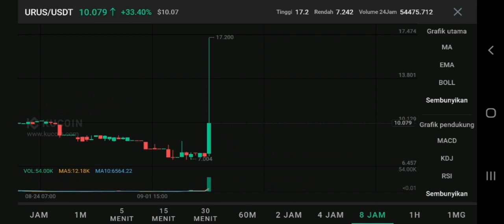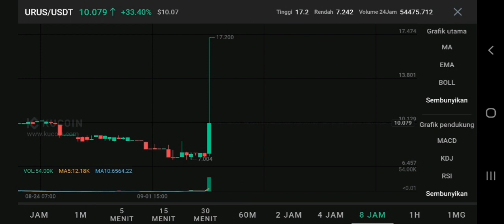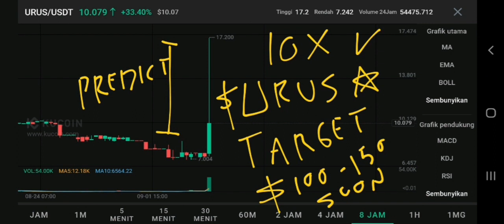URUS COIN TO THE MOON‼️ AUROX PRICE PREDICTION $150 IS REAL⁉️ MAKE MONEY WITH CRYPTO AI DEFI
urus coin pump